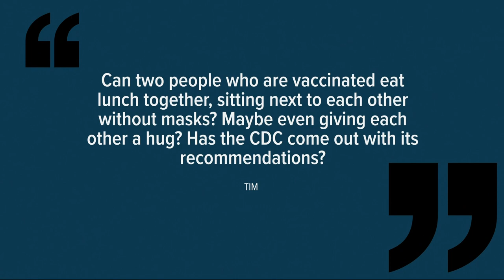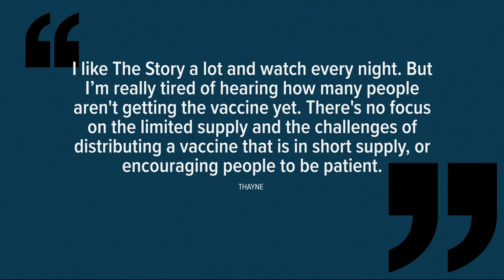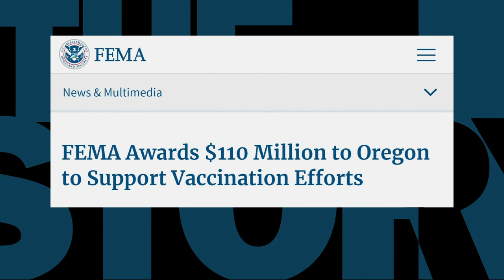Can two vaccinated people hug without masks? Explaining new CDC guidance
Pat Dooris answers viewer questions about the new CDC guidance; plus Oregon gets more federal funding.